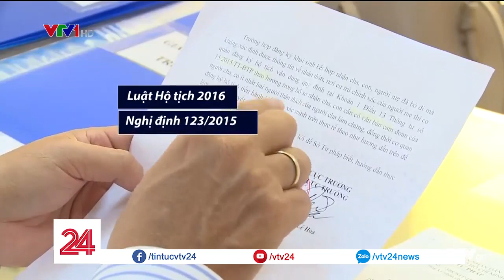TP. Hồ Chí Minh rà soát trẻ em không có giấy khai sinh | VTV24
Sau hơn 3 tháng triển khai rà soát, Sở Tư pháp TP.HCM đã xác minh và giúp nhiều người có được giấy khai sinh. Tuy nhiên, trên địa bàn hiện vẫn còn hàng ngàn trường hợp do vướng quy định, không làm được giấy tờ.